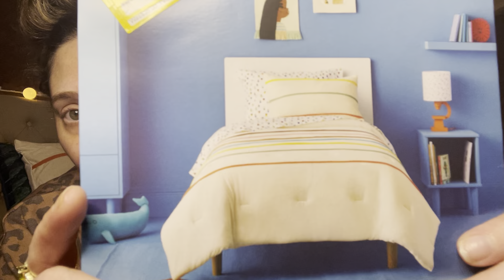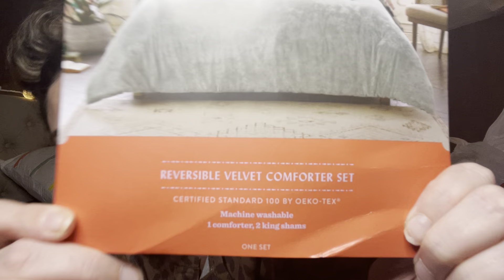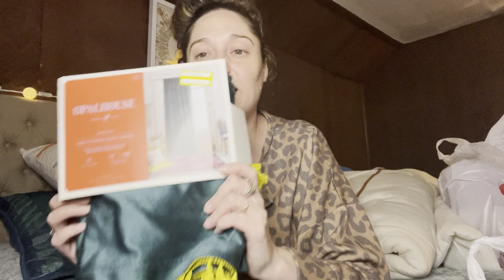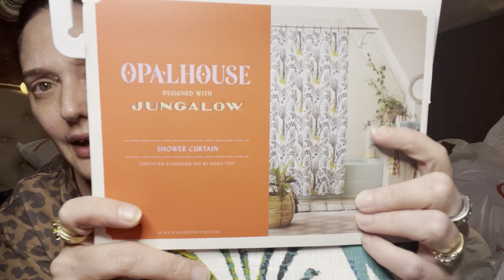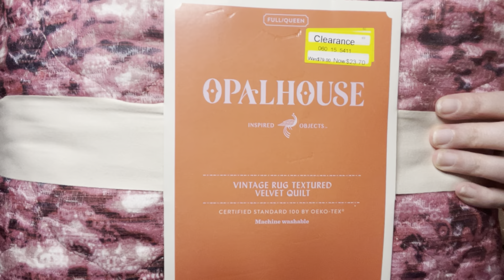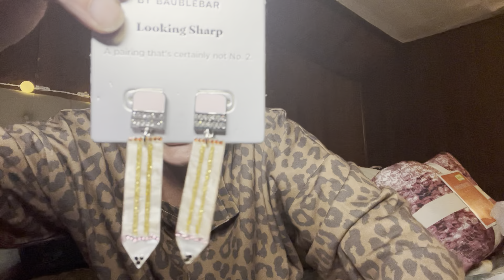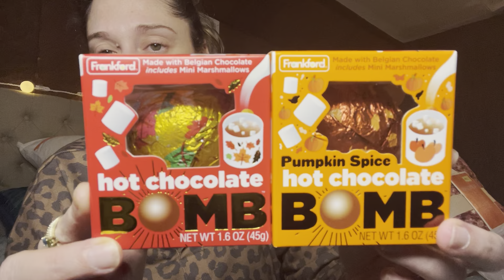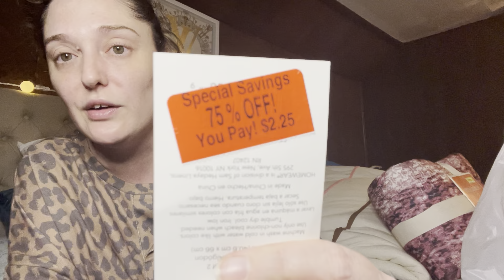TARGET 🎯 HAUL & Quick Chat What’s Up!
This is a haul of Target 🎯 Of Target 2021 housewares & Comforters & Quilts and random fall snacks! Target Clearance Items! And a couple odds and ins for other places! Thankyou for Watching!